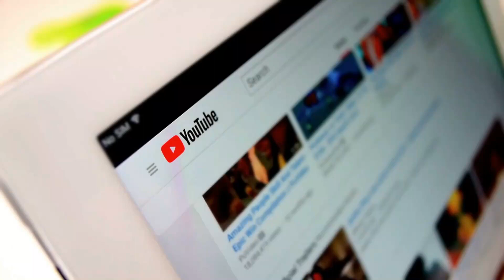Jeff Bezos Lifestyle